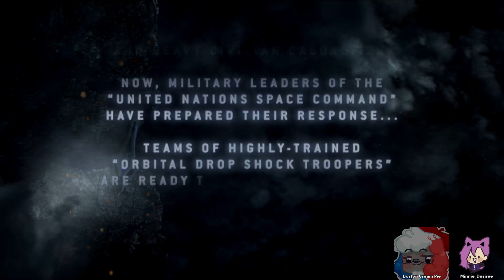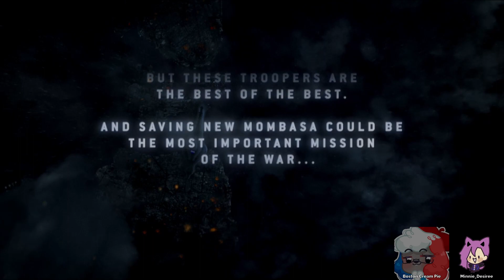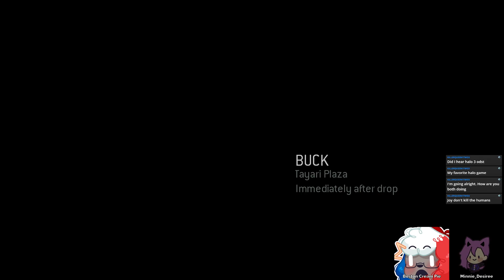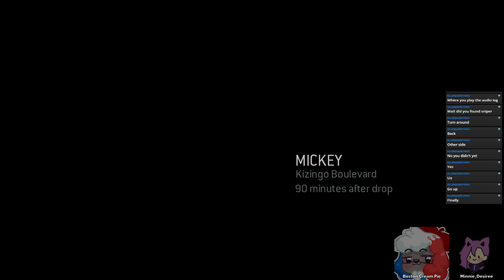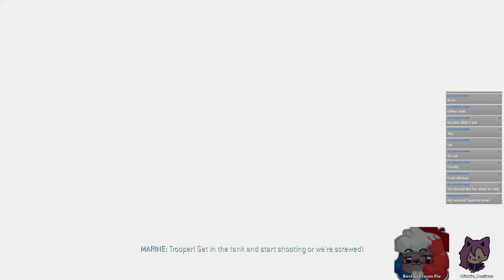Wholesome Angelic Halo of DEATH - Halo 2